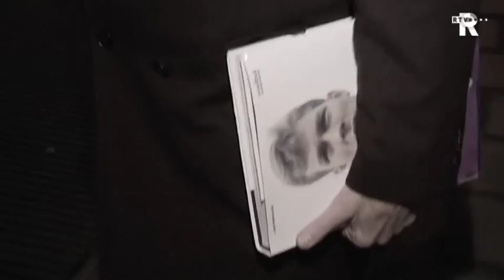Jan Mulder zat bijna bij Feyenoord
Het had niet veel gescheeld of Jan Mulder speelde zo'n veertig jaar geleden niet voor Ajax maar voor Feyenoord.

Dit onthulde de 65-jarige Mulder dit weekend tijdens het signeren van zijn onlangs verschenen biografie. Anderlecht, zijn toenmalige club, en Feyenoord hadden al overeenstemming bereikt maar de salariseisen van Mulder waren te gortig. Hierna koos de spits volgens eigen zeggen voor het 'totaalvoetbal' van Ajax.